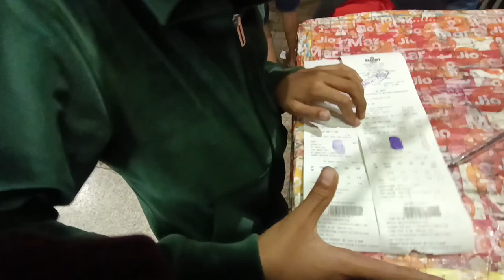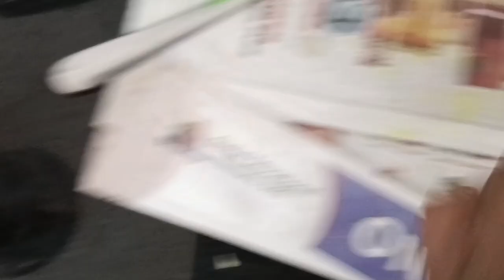Happy Republic Day Friends 🇮🇳🇮🇳🇮🇳🇮🇳🇮🇳